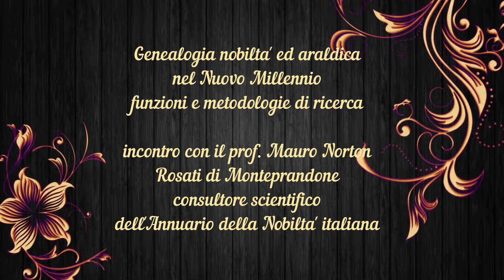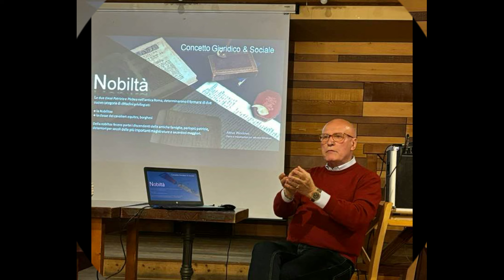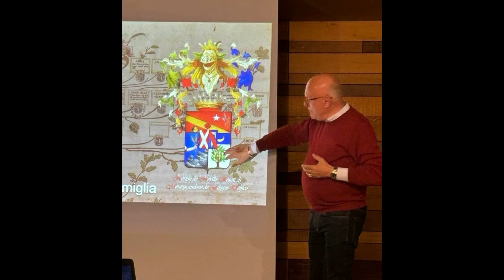incontro con prof Rosati dell'Annuario della Nobiltà Genealogia Nobiltà Araldica nel Nuovo millennio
incontro con il prof. Mauro Norton Rosati di Monteprandone de Filippis Delfico, consultore dell'Annuario della Nobiltà italiana su:
Genealogia Nobiltà ed Araldica nel Nuovo millennio - funzioni e metodologie di ricerca
introduce il prof. Andrea Borella, direttore ed editore dell'Annuario della Nobiltà italiana
giovedì 23 maggio 2024 a Caldogno (Vicenza)